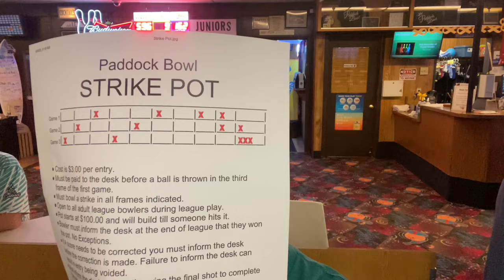League Series Week 2 (They Hook So Much!)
Week 2 of league was quite disappointing despite throwing the ball so well I felt. But keep positive just gotta do some catching up.